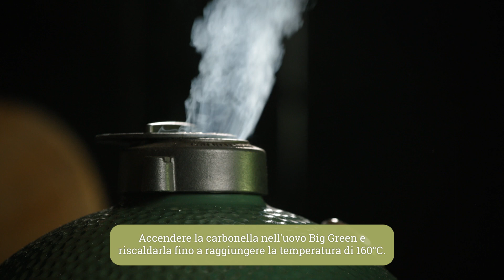Costine 3-2-1 | Ricetta | Big Green Egg Italia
Concedetevi delle succose costine di manzo che cadono dall'osso con la nostra ricetta infallibile, perfetta per il vostro prossimo barbecue. Scoprite il segreto della tenera perfezione in soli tre semplici passaggi: Spareribs 3-2-1!
Vuoi imparare a preparare questa deliziosa ricetta? 💚🔥
Per 4 file di costine
COSTINE
- 4 file di costine
- Salsa barbecue a scelta
RUB
- 2 cucchiai di paprika in polvere
- 1 cucchiaio di pepe di cayenna
- 3 cucchiai di zucchero di canna scuro
- 1 cucchiaio di cipolla in polvere
- 2 cucchiai di sale
- 1 cucchiaio di pepe nero
- 2 cucchiaini di aglio in polvere
- 1 cucchiaino di senape in polvere
PREPARAZIONE
Accendere la carbonella nell'uovo Big Green e riscaldarla fino a raggiungere la temperatura di 160°C. Rimuovere la pelle sul lato cavo delle costolette inserendo un cucchiaio tra la membrana e la costoletta. Allentare la membrana e staccarla con le mani. Ripetere l'operazione con le altre costine. Mescolare tutti gli ingredienti per il rub. Cospargere le costolette su entrambi i lati e strofinare. Opzionale: lasciare riposare le costine per 30-45 minuti.
Mettere 2 Wood Chunks alla mela tra il carbone ardente e posizionare il convEGGtor, poi la Drip Pan e la Stainless Steel Grid. Posizionare il Ribs and Roasting Rack sulla griglia e sopra le costine. Chiudere il coperchio dell’EGG; la temperature scenderà tra i 110 e i 120°C. Lasciare affumicare le costine per circa 105 minuti. Preparare due fogli di carta di alluminio. Mettere le costine su un foglio e spennellarle con la salsa barbecue. Posizionare una seconda fila di costine e richiudere il foglio di alluminio. Portare il Big Green Egg da 140 a 150°C. Posizionare i pacchetti di costine con la chiusura verso l'alto sulla griglia, chiudere il coperchio dell'EGG e cuocere per circa 60-75 minuti. Rimuovere i pacchetti dall’EGG e togliere l’alluminio. Spalmare le costine con la salsa barbecue. Riporre le costine sulla griglia con il lato arrotondato verso l'alto, chiudere il coperchio dell'EGG e cuocere per circa 30 minuti. Disporre le costine su un piatto e servirle con la salsa barbecue preferita.